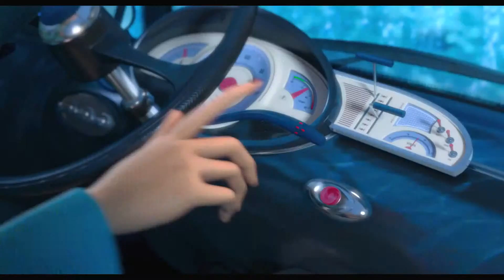GRU 2 MI VILLANO FAVORITO - Trailer 2 HD